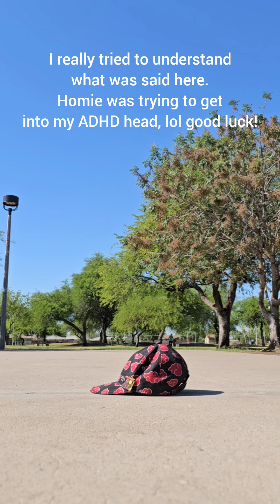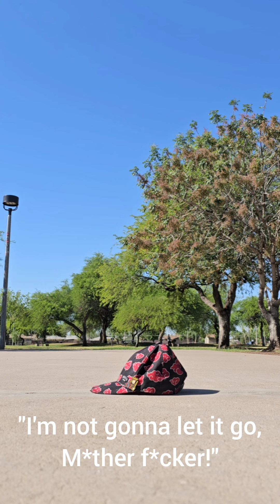June 5, 2024